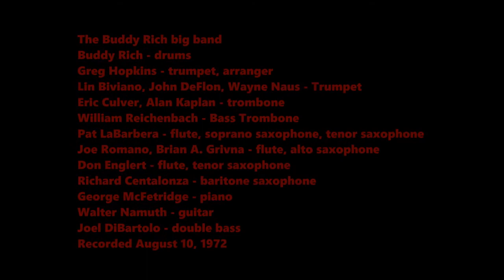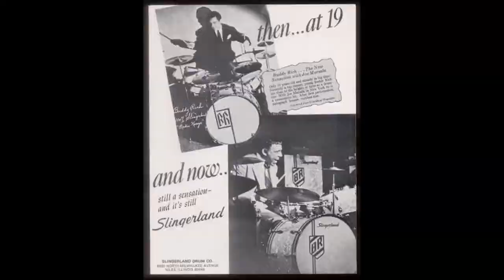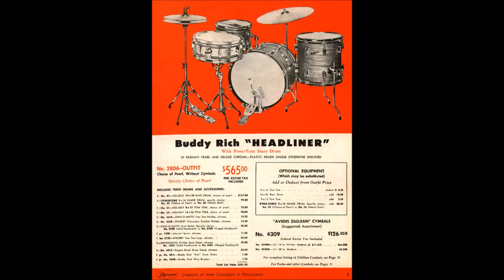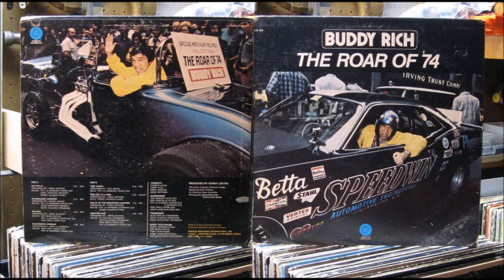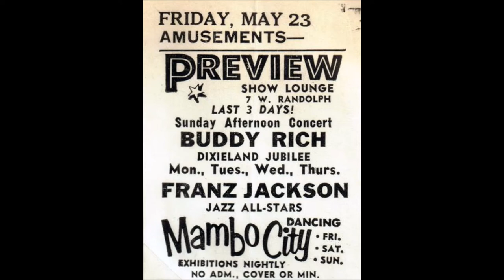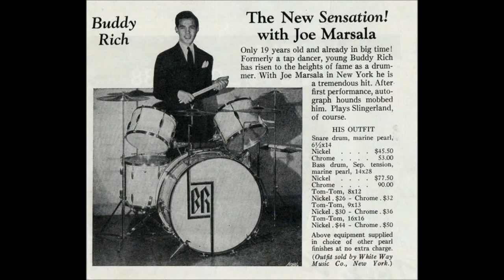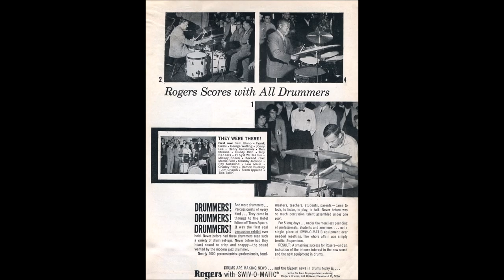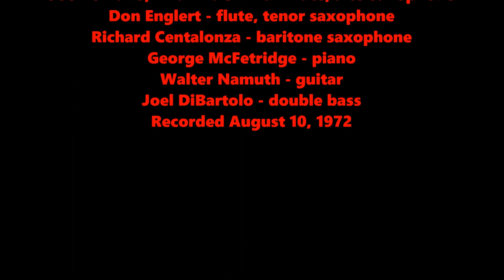Buddy Rich - Space Shuttle (extended version)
Greg Hopkins - trumpet, arranger
Lin Biviano, John DeFlon, Wayne Naus - Trumpet
Eric Culver, Alan Kaplan - trombone
William Reichenbach - Bass Trombone
Pat LaBarbera - flute, soprano saxophone, tenor saxophone
Joe Romano, Brian A. Grivna - flute, alto saxophone
Don Englert - flute, tenor saxophone
Richard Centalonza - baritone saxophone
George McFetridge - piano
Walter Namuth - guitar
Joel DiBartolo - double bass

バディ・リッチ・ドラムス
グレッグ・ホプキンス - トランペット、アレンジャー
リン・ビビアーノ、ジョン・デフロン、ウェイン・ナウス - トランペット
エリック・カルバー、アラン・カプラン - トロンボーン
ウィリアム・ライヒェンバッハ - Bass Trombone
パット・ラバルベラ - フルート、ソプラノ・サクソフォン、テナー・サクソフォン
ジョー・ロマーノ、Brian A. Grivna - フルート、アルト・サクソフォン
Don Englert - フルート、テナー・サクソフォン
リチャードCentalonza - バリトンサクソフォン
ジョージMcFetridge - ピアノ
Walter Namuth - ギター
Joel DiBartolo - ダブルベース
1972年8月10日録音